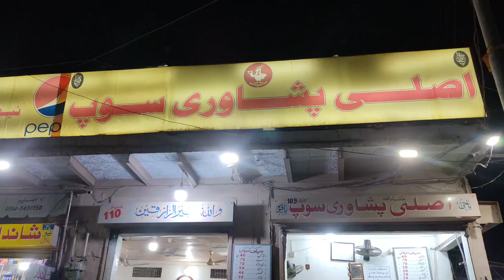Peshawari Yakhni Soup | Crazy Rush Pakistani Street Chicken Yakhni Soup Only 40 Rs. Must Try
peshawari Yakhni Soup | Crezy Rush Pakistani Street Chicken Yakhni Soup Only 40 Rs. Must Try

Address: Asli Peshawari Soup paposh Nagar Near Abbasi Shaheed Hospital Karachi